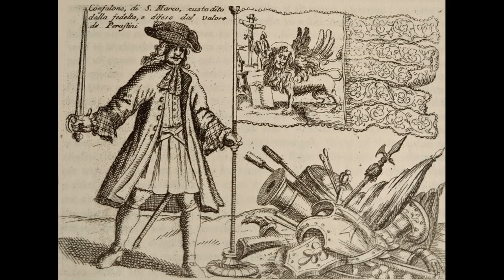Republika detare e Venedikut